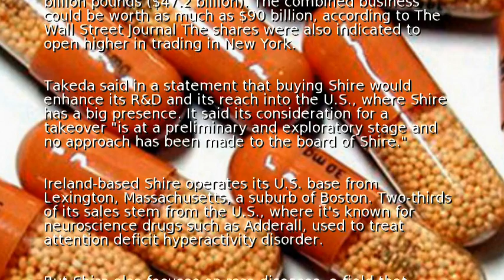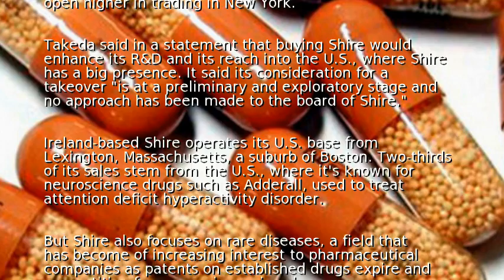Adderall-maker Shire jumps on buyout interest by Takeda